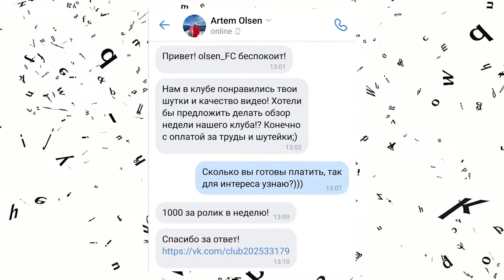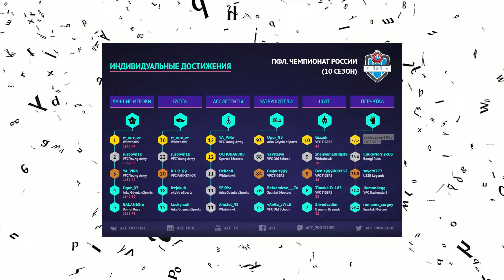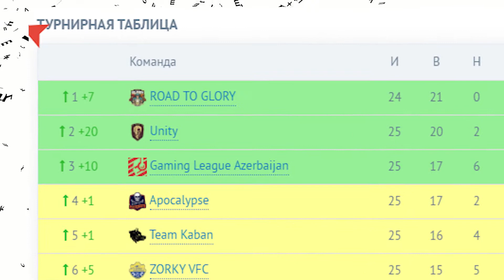Злой Обзор игр VFC Walkers. VFC Krasnodar, ROAD TO GLORY, HOOLIGANS VFC. Злой обзор продается?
Вашему Вниманию обзор шестой игровой недели игр виртуального футбольного клуба Walkers. Злой обзор купили? Краснодар начинает злиться? Каныгин снова скрыл правду? Северная Корея начнет кормить своих граждан?! На некоторые вопросы есть ответы в этом видео, а на некоторые: Не лезь в дела нашей страны! Я обглодаю твое лицо и написаю в глазницу! С уважением Ким Чин Ин.